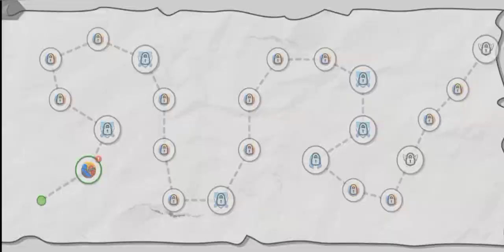Epic games |Interesting Game Channel